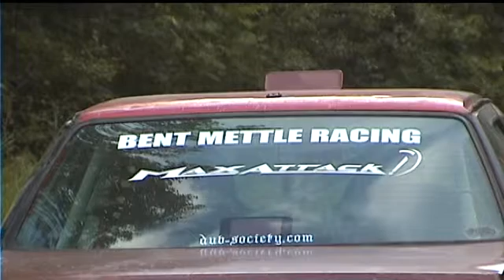Bushore MaxAttack SS2 SM 79